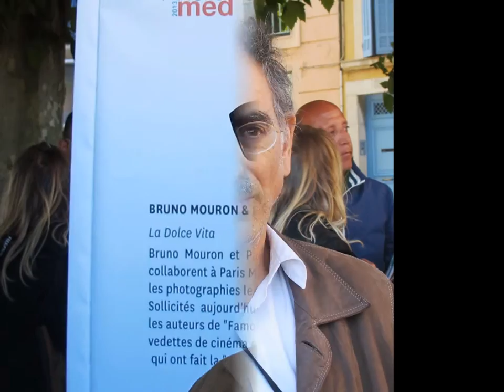Photomed 2013 (Sanary-Bandol-Toulon)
Du 23 mai au 16 juin 2013, le Festival de la photographie méditerrannéene est un voyage photographique varié, étonnant, surprenant et enrichissant à Sanary, Bandol, sur l'ile de Bendor et à l'hôtel des arts de Toulon. Pour sa 3ème édition, Photomed accueillera 22 expositions, des ateliers de photographie, des lectures de portfolios, des installations qui donneront à ce festival une dimension globale susceptible de répondre aux désirs des divers publics.